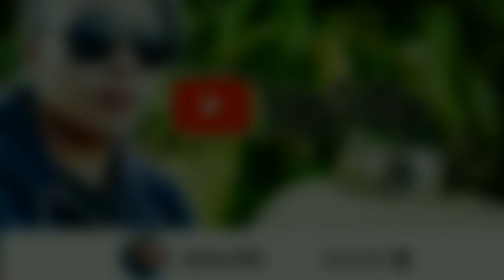Imran Said_Kopuruan Kampungku (Cover By Airul)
Tajuk:Kopuruan Kampungku
penyanyi asal:Imran Said

Cover By Airul

salam semua hai-hai mohon maaf sebab lambat upload video terbaru,apa pun saya harap kamu semua terhibur ya dan terimakasih juga sebab sentiasa sokong channel saya,
insan po kawagu agayo kounsikahan.